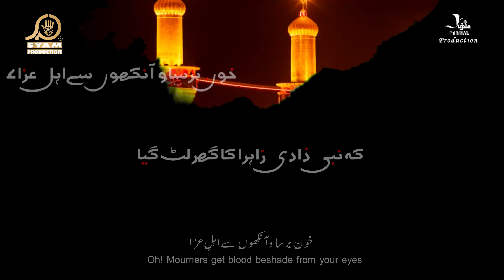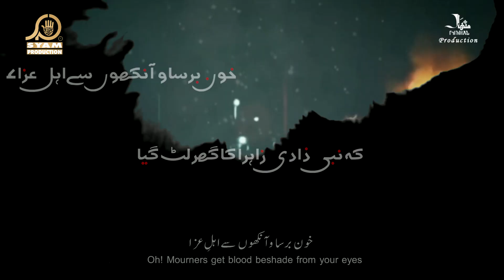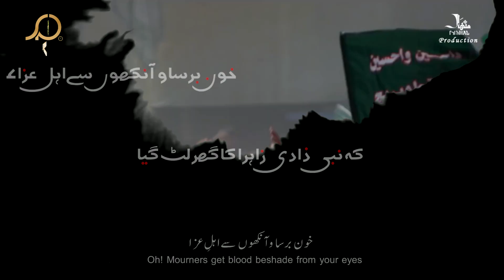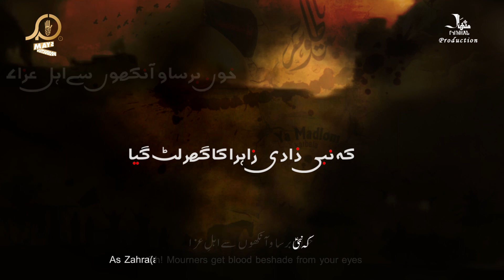New Noha 2019 | Khoon Barsa Ankhoo Say | Faizan Abbas Zaidi | New Muharram Noha 1441H I 2019-20